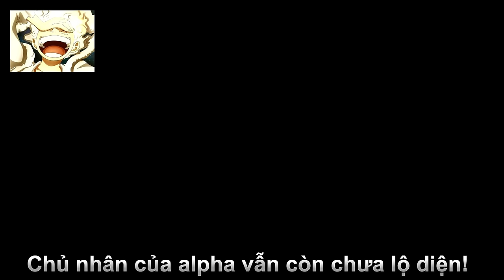Lồng tiếng skibidi toilet multiverse tập 30 =]]]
Phân Tích Skibidi Toilet Multiverse secret scene
Phân Tích Skibidi Toilet Đa Vũ Trụ Tập 30
Skibidi Toilet Multiverse Tập 30
Specials Thanks To Dom Studio!